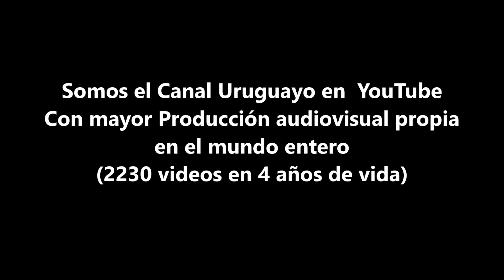INVASION CINE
FERNANDO MORENO SU CREADOR TAMBIEN SERA EL CONDUCTOR DE INVASION CINE A TRAVES DE ESTE CANAL EN YouTube.
EL DIA DE LANZAMIENTO AUN NO SE SABE PERO SEGURAMENTE Y CONOCIENDO AL HOMBRE PRODUCCION SERA MUY PRONTO.